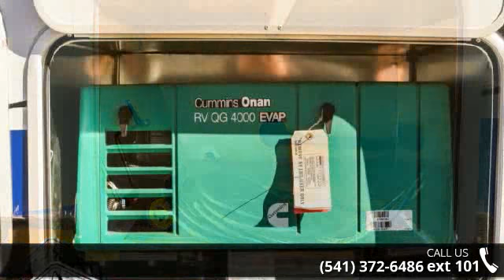2016 Forest River Sandstorm 180GSLC - Dennis Dillon RV &...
TH